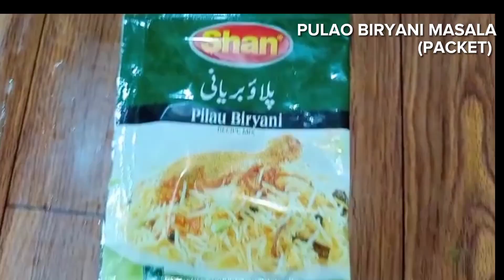Pulao Biryani | Bakra Eid Special | Mutton Pulao Biryani Recipe | Muslim Style Masala Pulao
Today, Fresh Bites by Sumaiya presents an awesome recipe of Shan Pulao Biryani made from Shan Pulao Biryani Masala. Follow the whole video for the best result, Lets put an end to the Lahore  Karachi debate. Here is Special Pulao Biryani, the best of both worlds in one great recipe ,Quick Easy Pulao | White Mutton Pulao | चिकन व्हाइट पुलाव Shan Pulao Biryani Recipe - Pulao Biryani Recipe | Shan Pilau Biryani Recipe - Shan Pulao Recipe , how to make the best pulao biryani
chicken Biryani Recipe. biryani banane ka tarika. 1 kg perfect chicken biryani Recipe. chicken biryani banane ka tarika. restaurant style chicken biryani Recipe. degi chicken biryani Recipe. spicy chicken biryani Recipe. easy Chicken biryani Recipe. homemade chicken biryani Recipe.